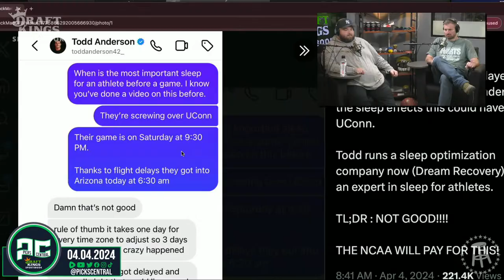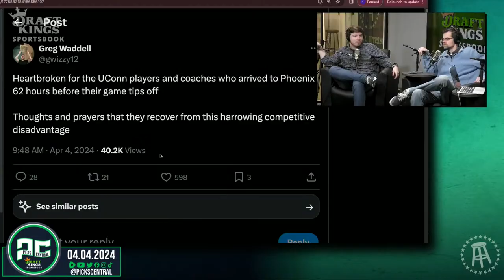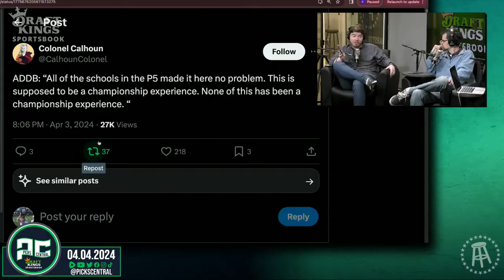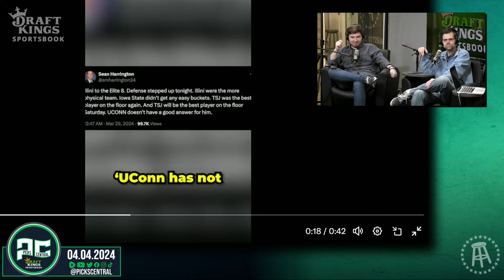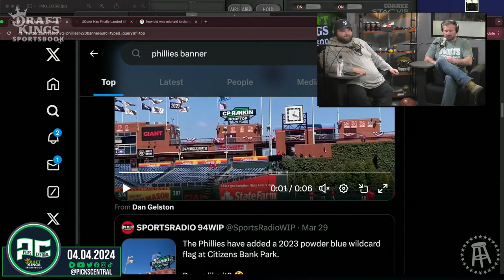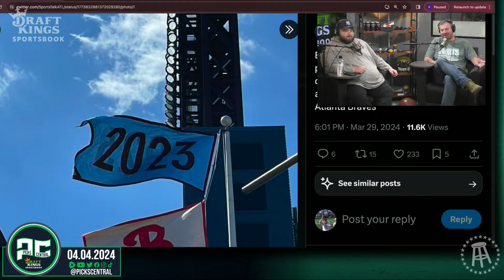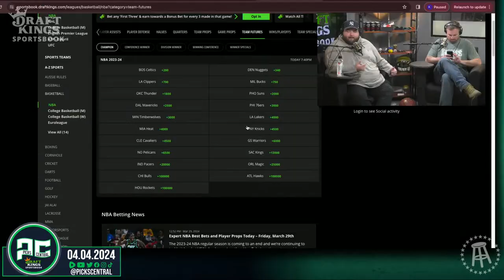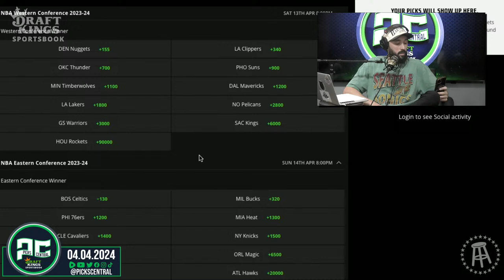Barstool Sports Picks Central | Thursday, April 4th, 2024